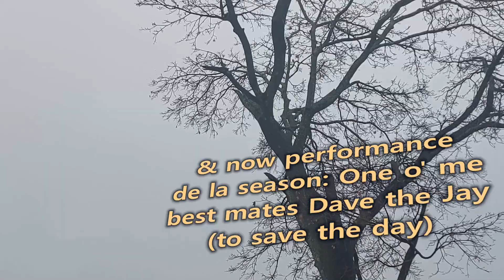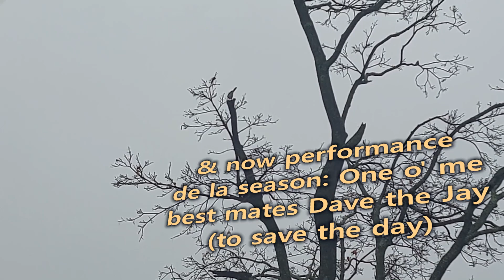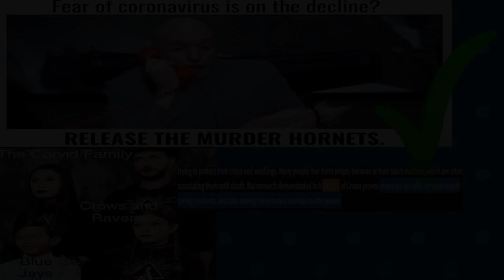I am ur Crow Lord; 25k Corvids Flying Directly Overhead Twice/Day +10 Other Species in Backyard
In my maybe 400-sq ft backyard been able to attract 8+ bird species, 6 in same passeriformes order (blue jays, American crows, 2 sparrow species, European starlings, & American robins), with jays/crows same corvidae family. Only mourning doves, woodpeckers, & hawks/falcons are different orders, all same aves class. (I believe darker sparrows that look like mini orcas I get since snow are slate-colored dark-eyed juncos (nicknamed 'snowbirds' I learned

Tail stripes on larger likely means hawks; feel like becoming a wiser bird whisperer each day. No cards since moving to other side of campus but not taking it personally; please enjoy, & may this inspire you to get closer to & learn more about the phylum to which we belong. Performance of millennium thus far by Dave the Jay @ 6:49 - 8:02, pound for pound loudest creature in existence and largest range of songs/mimics in entire biological kingdom. 🐞